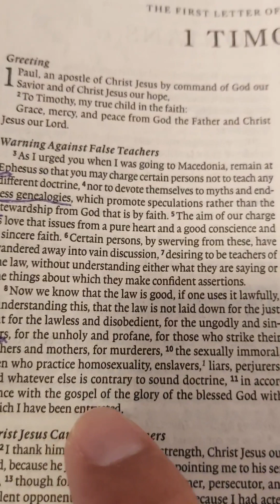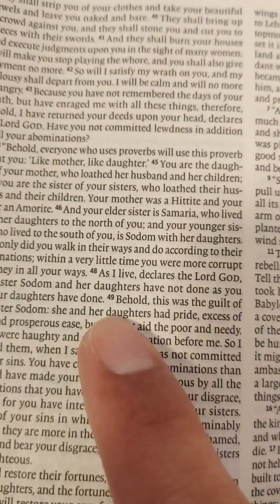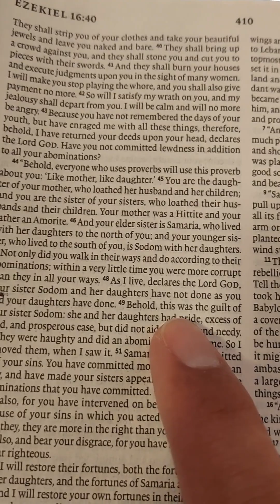1 Timothy 1:8 - 11 "Is homosexuality an abomination?"